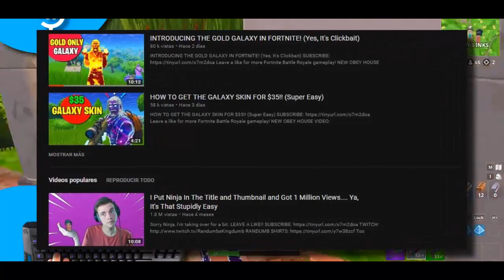DESBLOQUEANDO LA **NUEVA SKIN SECRETA** GALAXY MUJER (SKINS PROHIBIDAS Y SECRETAS EN FORTNITE)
ESPERO TE GUSTE ESTE VIDEO DE CONSIGUE *GRATIS* NUEVA SKIN GALAXY GILR en FORTNITE!! (POSIBLE BANEO) -L00FUL-

-PAVOS
-PASES DE BATALLAS
-SKINS
-Y MAS!

*PREGUNTAS FRECUENTES*

Neat L00FUL